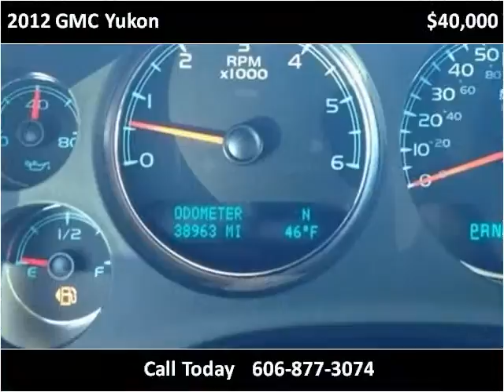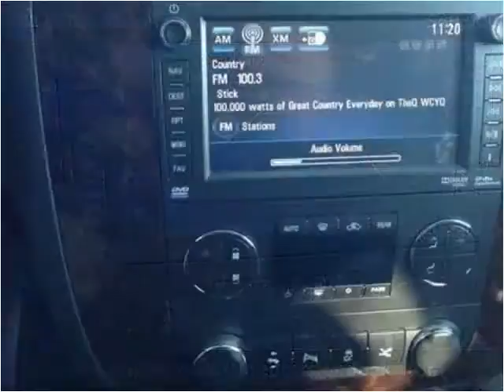2012 GMC Yukon Used Cars London KY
This 2012 GMC Yukon is available from Tim Short Select Used Cars London KY.